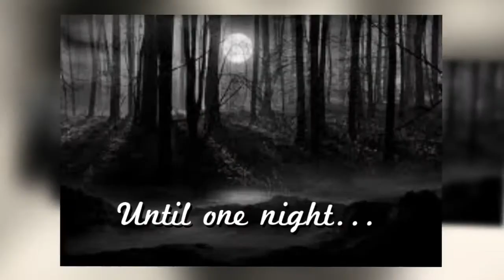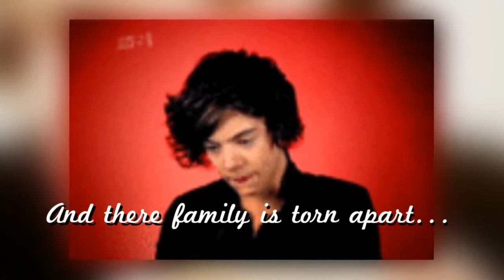For All Eternity Trailer